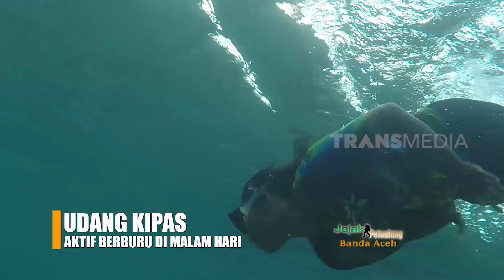[FULL] TUAH PESISIR NEGERI JEJAK PETUALANG (12/06/220